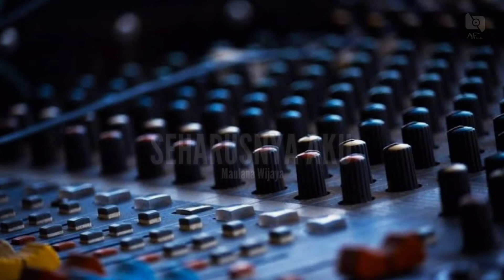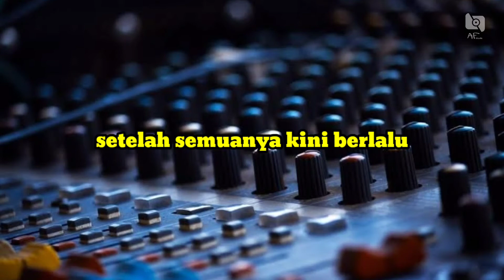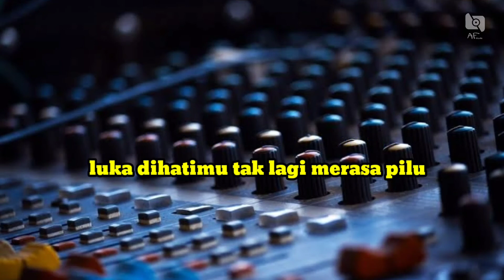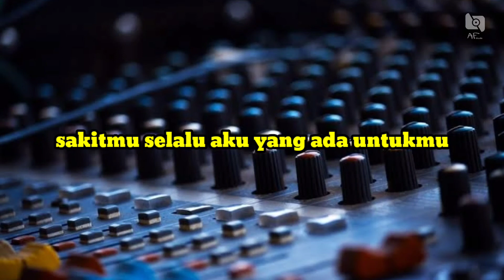Seharusnya Aku - Safira Inema | Karaoke nada rendah cowok